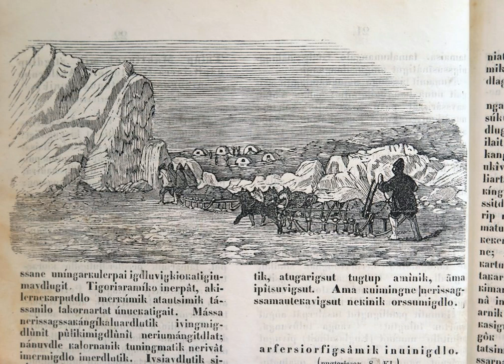Atuagalliutitoqqanit immikkoortoq 2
Atuffassisoq Karl E Olsen